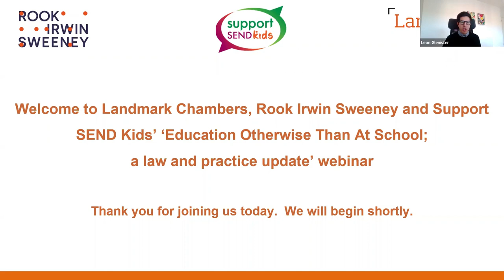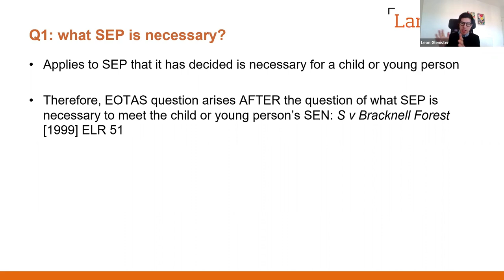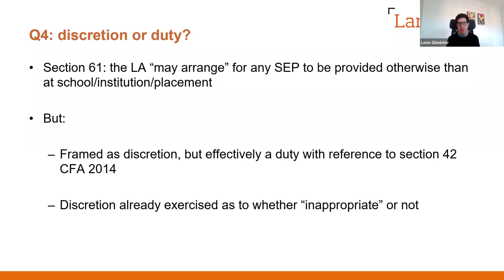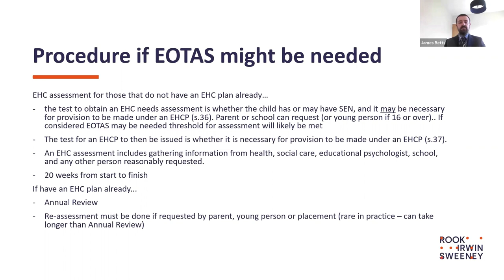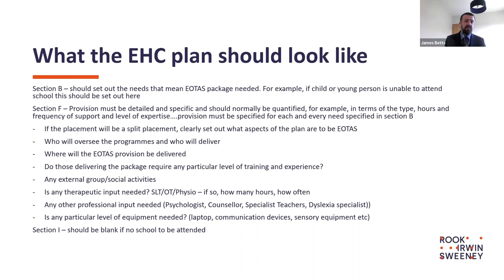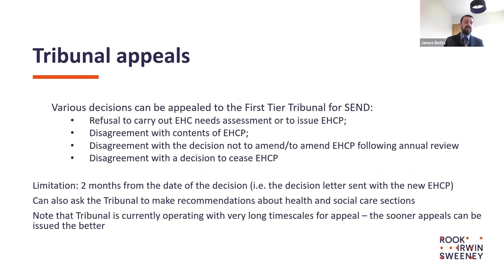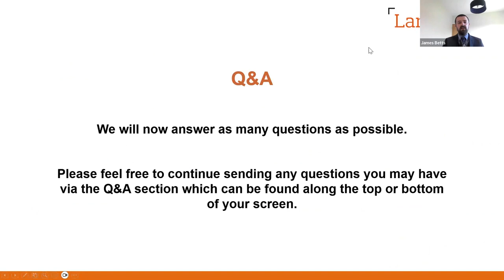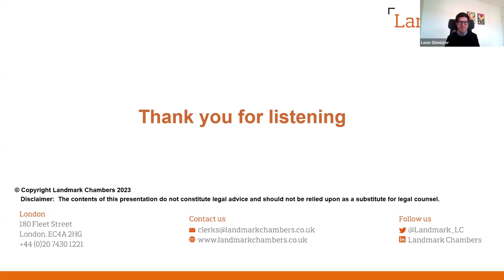Education Otherwise Than At School;a law and practice update - webinar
Landmark Chambers, Rook Irwin Sweeney, and Support SEND Kids co-hosted this webinar to discuss the law applying in relation to packages of education otherwise than at school (EOTAS).

Landmark Chambers' Leon Glenister and Rook Irwin Sweeney's James Betts review recent judgements, including DM v Cornwall, a case which both speakers were involved in, and go through the issues that can occur when EOTAS packages are in place and what steps can be taken if EOTAS provision is being considered for the future.